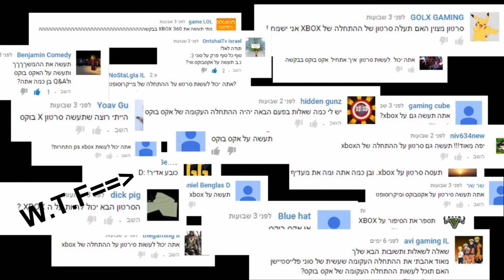קטעים מצחיקים של אולדסקול | FAN MADE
אז רציתי לעשות לקט קטעים מצחיקים של הערוץ אולדסקול ואני ממש ממליץ לכם לצפות בו...